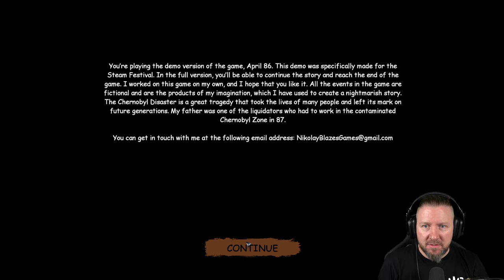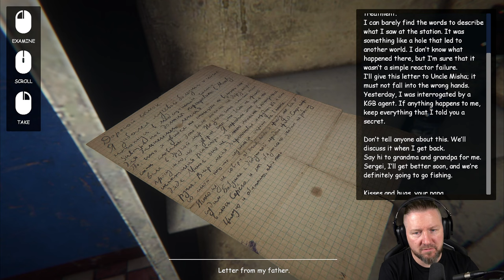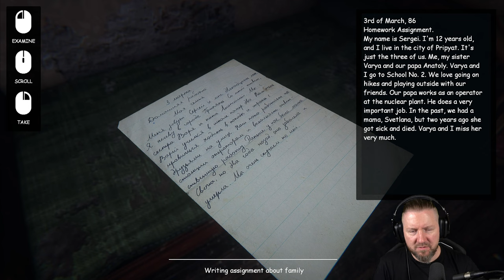ETWAS hat die Katastrophe von Tschernobyl überlebt | April '86 | Full Demo | Indie Horror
Sergej verbrachte seine Kindheit in der Stadt Pripjat. Dort lebte er einst mit seinem Vater und seiner jüngeren Schwester Warja. 1986, kurz vor dem Unfall im Kernkraftwerk Tschernobyl, begannen Kinder in der Stadt zu verschwinden. Eines Tages verschwand auch Warja. Polizei und freiwillige Suchtrupps konnten keine Spur finden.
26. April 1986 – Im Kernkraftwerk Tschernobyl ereignete sich ein Unfall und niemand war in die Angelegenheiten der vermissten Kinder verwickelt. Sergeis Vater war Arbeiter in einem Kernkraftwerk und starb an einer Strahlenkrankheit. Sergei wurde aus der Stadt nach Weißrussland zu seinen Großeltern evakuiert. Zehn Jahre später erhält Sergei einen seltsamen Umschlag mit einem Foto seiner Schwester vor dem Hintergrund einer toten Stadt. Wie kann es sein? Lebt sie wirklich? Um diese Fragen zu beantworten, muss unser Held in die verlassene Stadt Pripyat zurückkehren und Stück für Stück die schrecklichen Ereignisse rekonstruieren, die den vermissten Kindern im Jahr 1986 widerfuhren.

▪ TITEL: April '86
▪ PLATTFORM: PC
▪ GENRE: Psychologischer Horror | Indie-Horror
▪ RELEASE: 2023 (Demo)
▪ RELEASE: 2024 (Fullgame)
▪ STUDIO: Blazes Games
▪ PUBLISHER: Blazes Games
▪ Der Entwickler beschreibt die Inhalte wie folgt:

The game contains scenes that may cause feelings of fear. Blood, dead people.